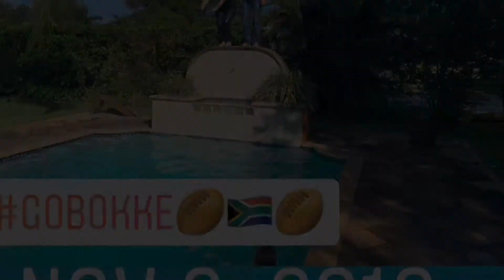Springboks world champions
Springboks world cup champions 2019 spitbraai with a load of South Africans in Florida USA